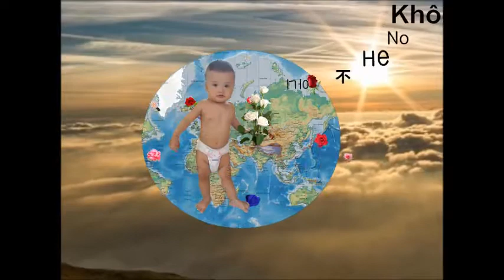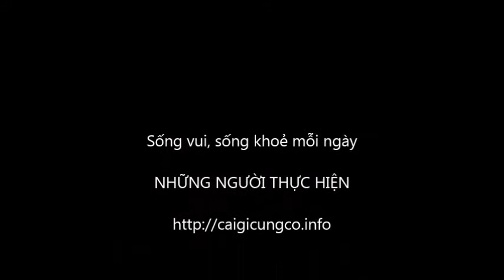Trái đất sẽ bị huỷ diệt nếu....The earth would be destroyed if...地球將被毀滅，如果.._#Bí Ngô ABC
​ @Bí Ngô ABC  The earth would be destroyed if...
地球將被毀滅，如果...
Земля будет уничтожена, если
지구가 파괴됩니다.

Nếu các bạn muốn tìm hiểu cách làm video này hãy vào xem kênh